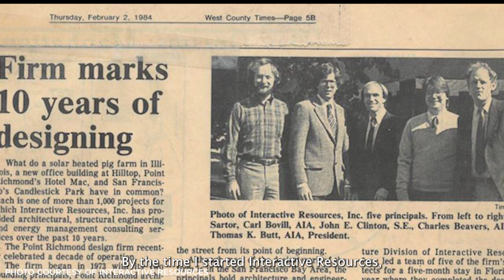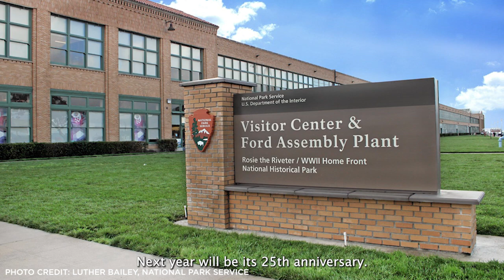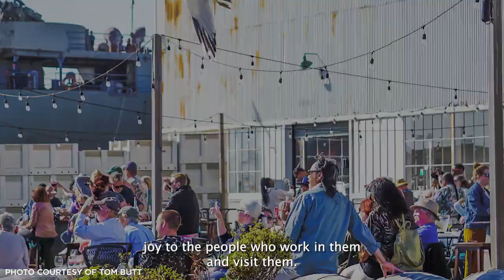2024 Louise du Pont Crowninshield Award: Tom Butt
For over 50 years, Tom Butt, the founding principal and president of Interactive Resources, has made a significant national impact on historic preservation through his work as a legislator, mayor, architect, author, volunteer, developer, and activist. His pioneering success in lighthouse preservation became the basis for a new nationwide Coast Guard policy. For his role in founding Rosie the Riveter Trust, the nonprofit partner of Rosie the Riveter WWII Home Front National Park, Butt brought national recognition to American WWII workers, significantly including women and minorities. He transformed Richmond from a town in decline with no preservation agenda, to a recognized national leader in preservation that has revitalized the city.

Presented at PastForward 2024 in New Orleans, Louisiana.